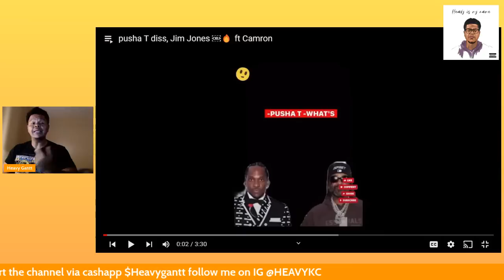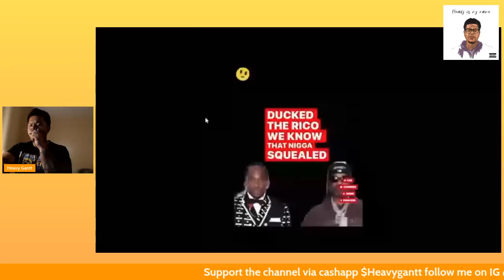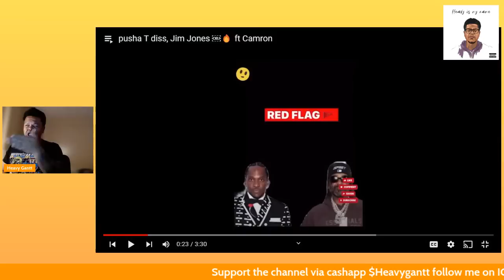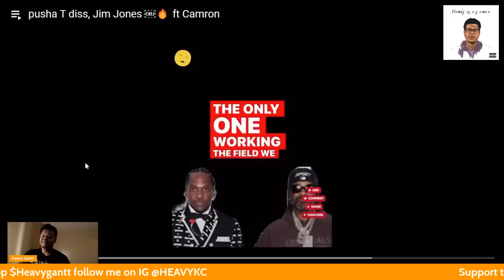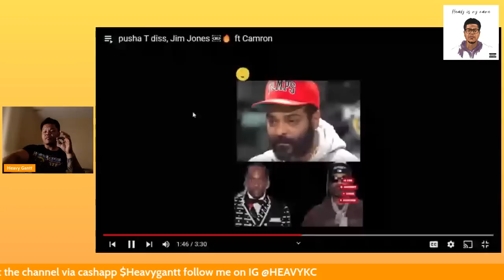Pusha T leaks DISS ft Camron, BODIES Jim Jones!!!! | REACTION